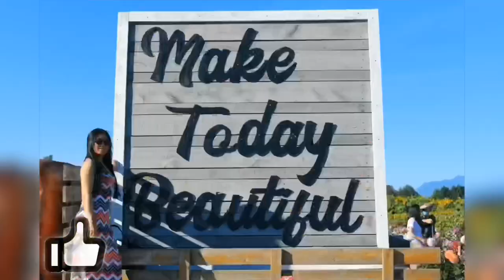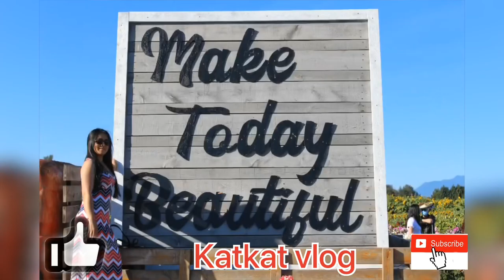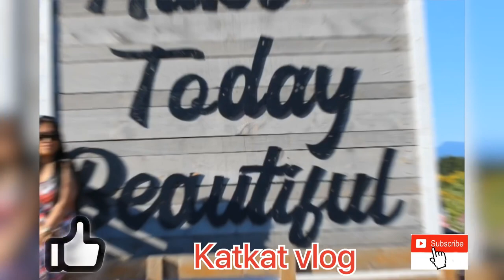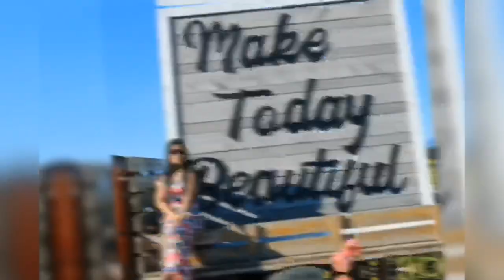RICHMOND SUNFLOWER FESTIVAL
One of the most awaited festivals for me here in British Columbia is Sunflower festival because no doubt i love flowers!Everytime i see flowers my heart goes to flowers!My problems goes away hehe!I love narure!If you want my problem to go away bring me to a beautiful nature i would love it for sure!

Sunflower festival
Sunflower festival
Sunflower festival
Sunflower festival
Sunflower festival
Sunflower festival
Beautifulbritishcolumbia
Beautifulbritishcolumbia
Beautifulbritishcolumbia
Beautifulbritishcolumbia
Beautifulbritishcolumbia
Beautifulbritishcolumbia
Beautifulbritishcolumbia
Beautifulbritishcolumbia
Beautifulbritishcolumbia
Beautifulbritishcolumbia
Beautifulbritishcolumbia
Beautifulbritishcolumbia